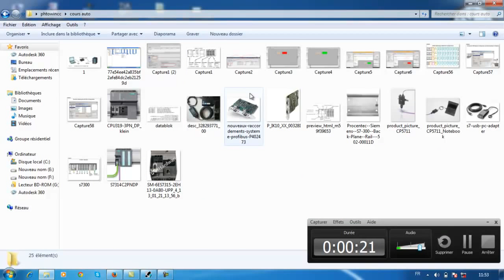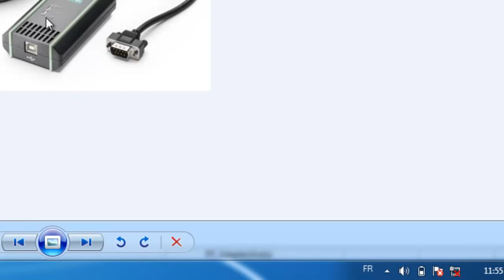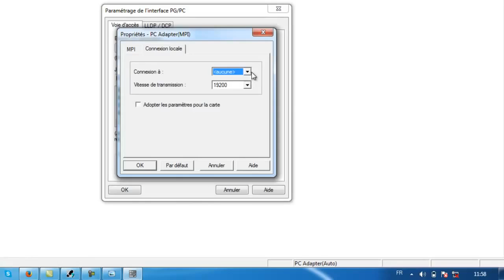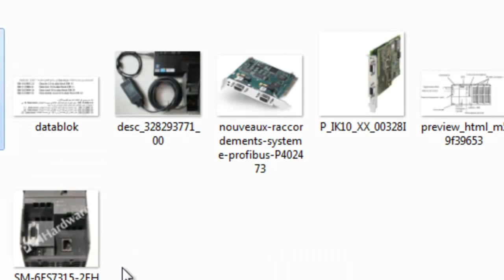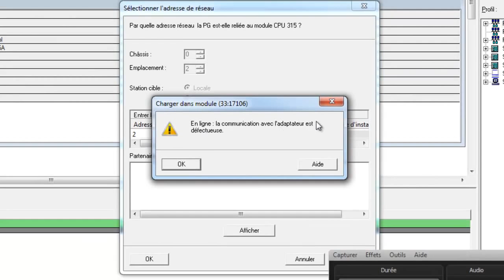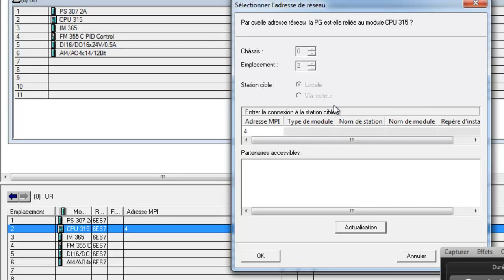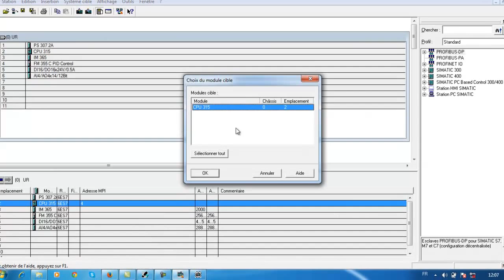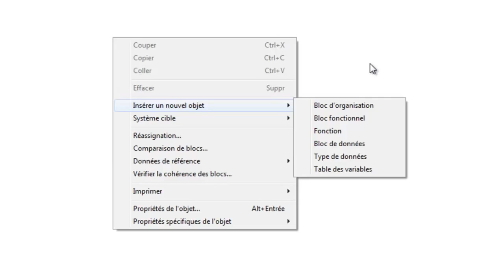Diagnostique: Comment charger le HW hardware configuration dans l'automate S7 300